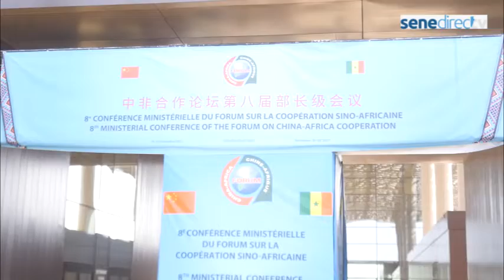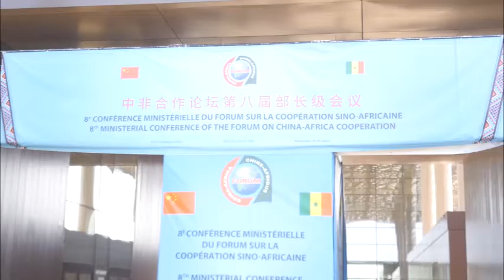8eme FOCAC: Allocutions des chefs d'États et de gouvernements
8eme FOCAC: Allocutions des chefs d'États et de gouvernements